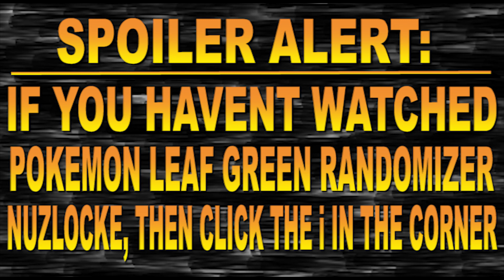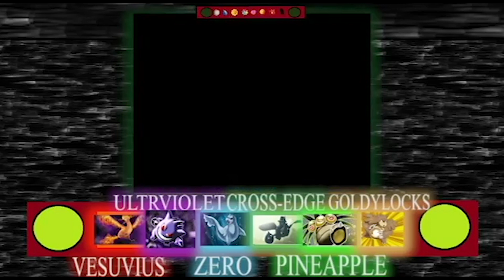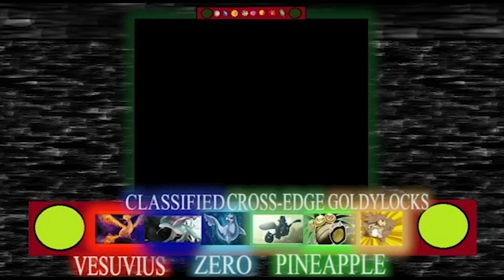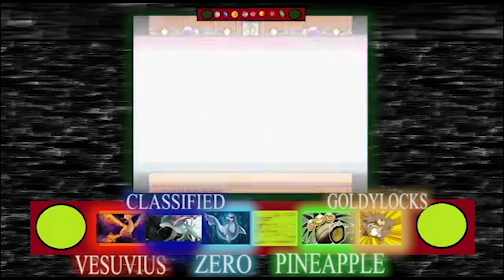Pokemon Leaf Green Nuzlocke DEATH MONTAGE!!!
If You Haven't watch Pokemon Leaf Green RANDOMIZER Nuzlocke then don't spoil yourself trust me start from the start of this awesome journey and expierence the awesomeness!!